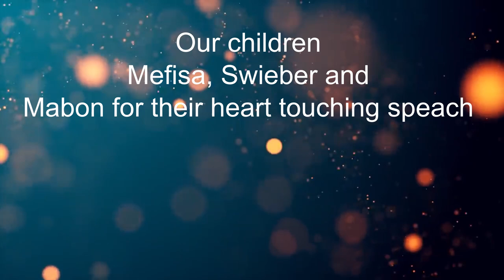NEW KONKANI SONG 2021 | KAZARACHIM POCHVIS VORSAM - SEBY & FILU | FILU PEREIRA | SILVER JUBILEE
Silver Jubilee Wedding Anniversary Song of Seby and Filu
By the grace of Almighty God, we have celebrated 25 years of bliss together along with our Children.

Singer: Filu Pereira
(Feat. Seby, Mefisa, Swieber and Mabon)
Lyrics: E. Perry
Mix Mastering: Prannoy Fernandes
Videography and Editing: Nigel Viegas
Make Up and Dressing: Mefisa Fernandes

Special Thanks to Our Parents
Mariano and Maria,
Ambrosio and Estella,
Children and Family